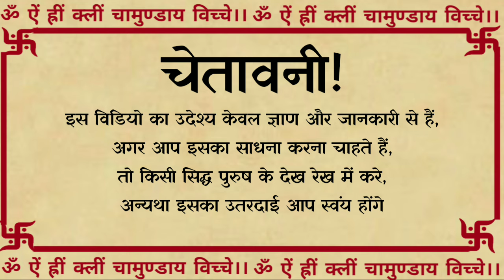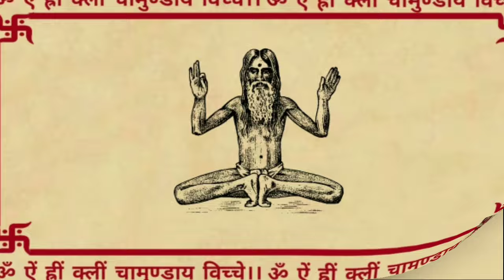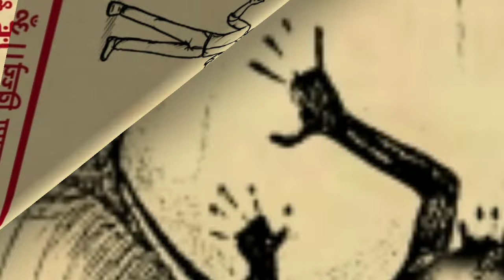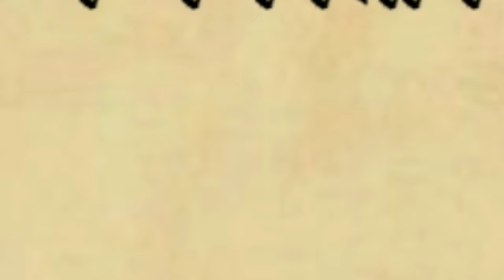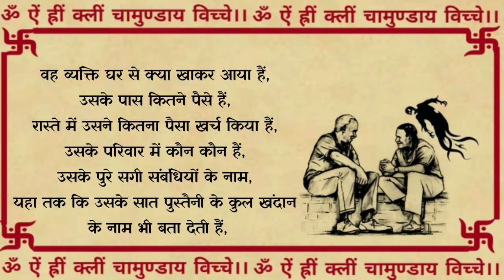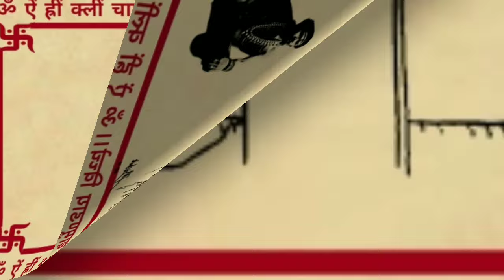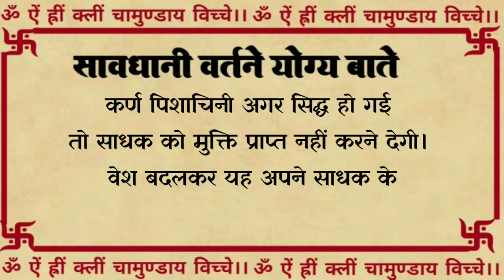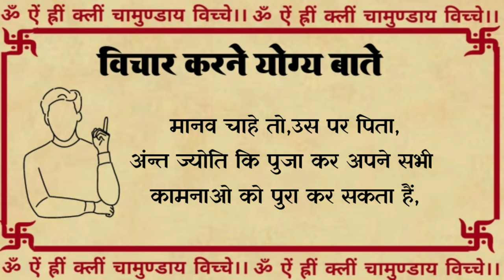कर्ण पिशाचनी | Karn Pishachani | Karn Pishachani Sadhna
कर्ण पिशाचनी | Karn Pishachani | Karn Pishachani Sadhna | Pishachani

मित्रों यह पिशाचन सिद्ध तो जल्दी हो जाती है,लेकिन यह साधक से उम्मीद रखती है,कि वह इस प्रेतनी के प्रति पूर्ण समर्पण और घोर आस्था के साथ रहे। यह पिशाचिनी मरने के बाद साधक को अपने साथ पिशाचल़ोक में ले जाती है। इस लोक से इन पिशाच साधकों की मुक्ति महाप्रलय से पहले संभव नहीं है।

मित्रों अब हम आपको,इस कर्ण पिशाचनी को सिद्ध करने का  मंत्र विधि बताने जा रहा हूँ ध्यान से सुने,

ग्यारह दिनों तक चलने वाली कर्ण पिशाचिनी की साधना के लिए रात या दिन को चौघड़िया मुहूर्त के दौरान पीतल या कांसे की थाली में उंगली के द्वारा सिंदूर से त्रिशूल बनाएं। और फिर शुद्ध गाय का घी और तेल के दो दीपक जलाएं और उसका सामान्य पूजन करें। उसके बाद 1100 बार मंत्र का जाप करें। इस प्रयोग को कुल 11 दिनों तक दुहराने से कर्ण पिशाचिनी सिद्ध हो जाती है।

मंत्र इस प्रकार है,
ॐ नम: कर्णपिशाचिनी अमोघ सत्यवादिनि मम कर्णे अवतरावतर अतीता नागतवर्त मानानि दर्शय दर्शय मम भविष्य कथय-कथय ह्यीं कर्ण पिशाचिनी स्वहा!!

साधना के समय सावधानी वर्तने योग्य बाते,

1-यह साधना केवल जानकार व्यक्ति के देखरेख में करनी चाहिए।
2- थोड़ी सी भी त्रुटि होने पर यह पिशाचिन नाराज होकर दंड भी देती है।
3- पिशाचों को पूजने वाले उन्हीं के लोक में जाते हैं। कर्ण पिशाचिनी अगर सिद्ध हो गई तो साधक को मुक्ति प्राप्त नहीं करने देगी। वेश बदलकर यह अपने साधक के पास आती रहती है।

मित्रो मोक्ष पाने के लिए सिर्फ मानव जीवन ही मिलता है। इसीलिए मनुष्य योनि को दुर्लभ कहा गया है।
बड़े भाग मानुष तन पावा,सुर दुर्लभ सब ग्रंथहि गावा।

अर्थात बहुत ही भाग्य से यह मनुष तन मिलता हैं, देवता भी मानव शरीर के लिए तरसते हैं।